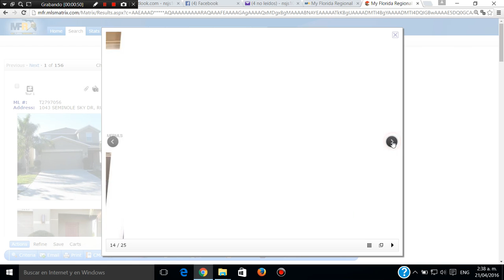VENTA Y COMPRA DE CASAS REMATES DE BANCOS,FINANCIADAS